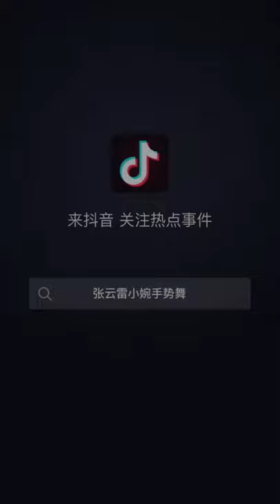磊磊又进步了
视频来源：抖音

园子君是马来西亚一个热爱德云社的LNM，暂时没有能力当前线姑娘，所以上传视频都会用微博和抖音LNM的视频。

园子君发德云社视频的初衷就是想让更多人认识德云社，如有侵权劝删。感谢☺️

园子君偏爱九辫儿，所以都会已他俩视频居多，但是我还是会放其他LYM的视频哦❤️